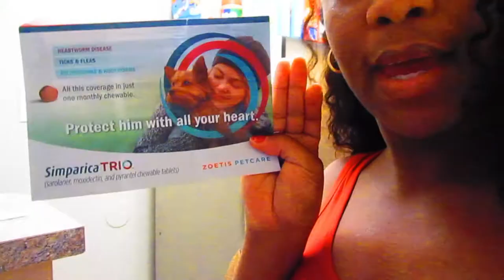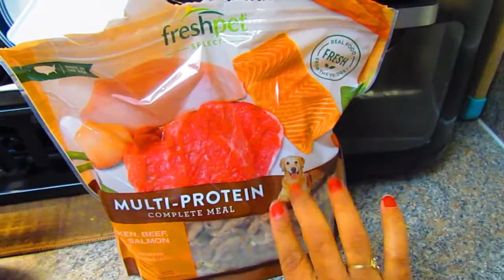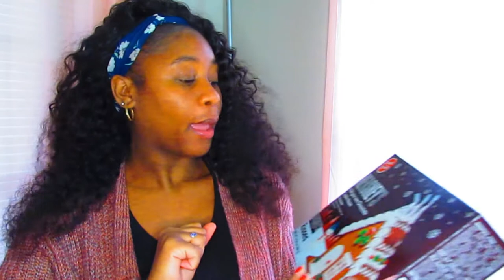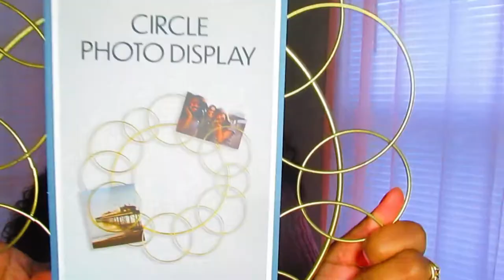Vlogmas Day 1: Shopping Haul | My Cavapoo Puppy Is Wild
Happy Vlogmas! Vlogmas Day 1. I had a few errands to run. I was on the hunt for some pumpkins and my Cavapoo puppy jumped out of her play pen. Come on this journey with us!

Big up all me Kittitian dem! 🇰🇳

Everything Copacetic, Everybody Stay Blessed! 🧡